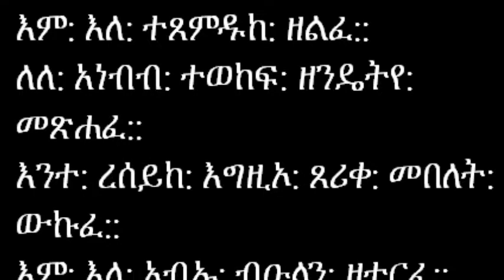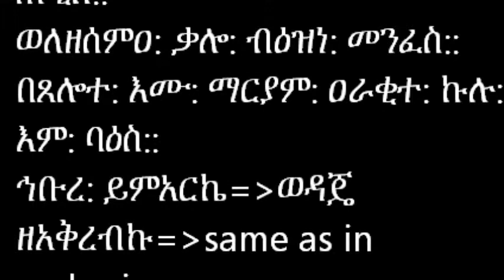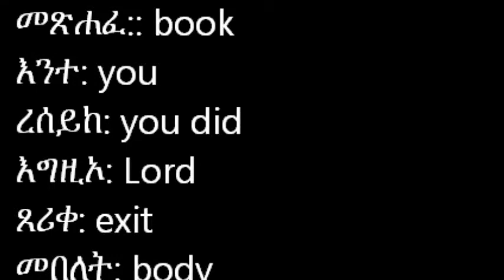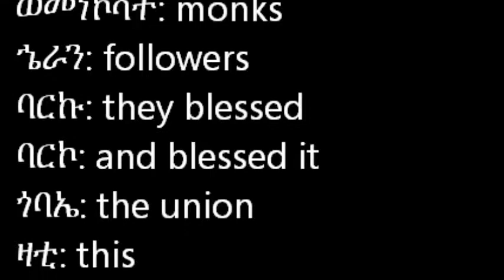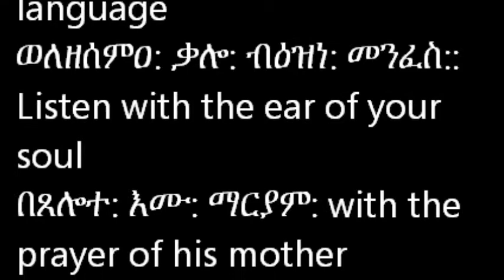Ge'ez language lesson session 2 part 11 learning made easy